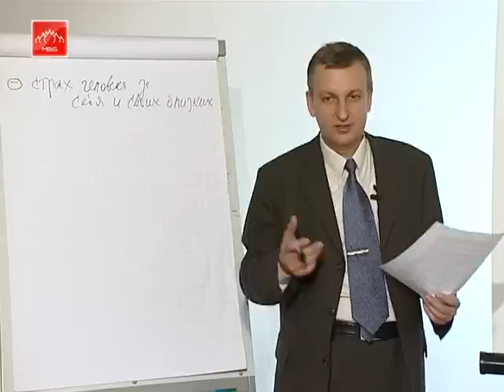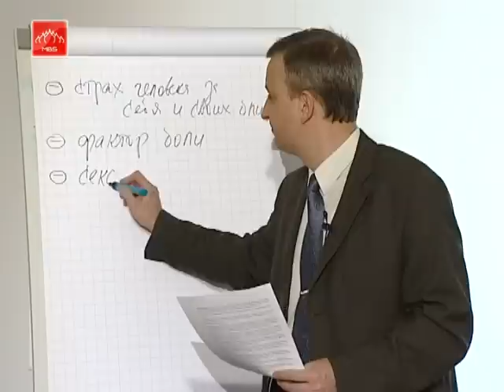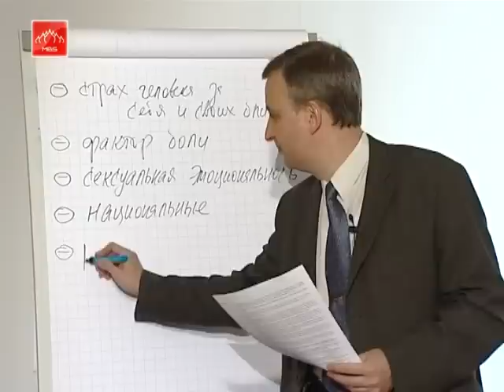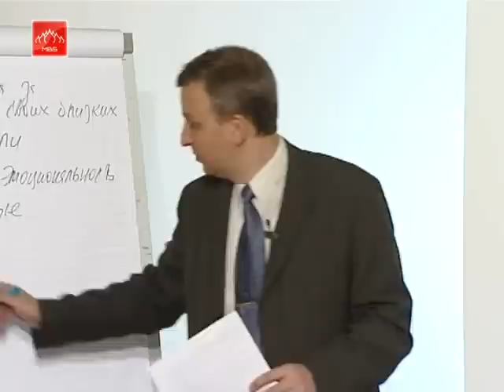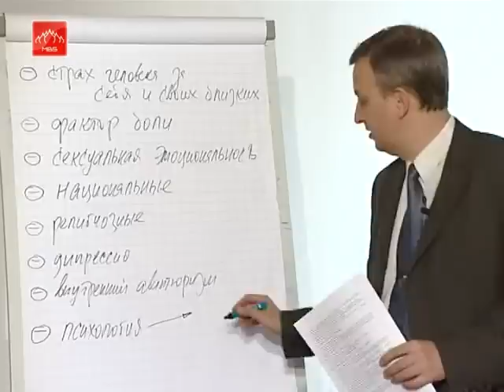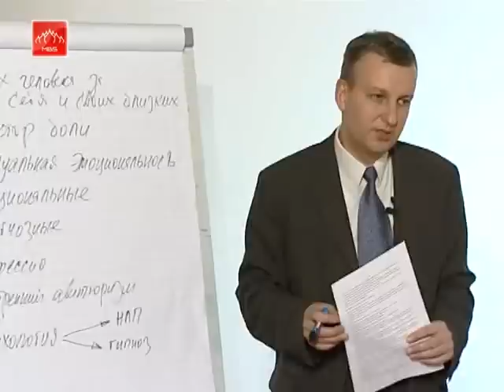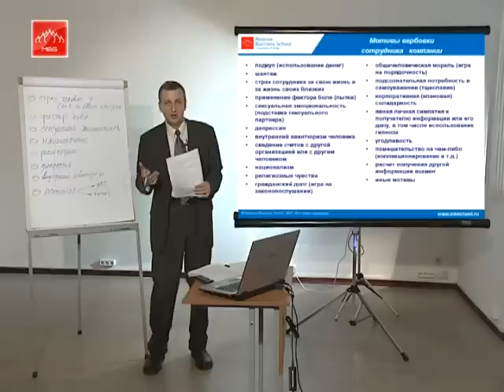Corporate Security (RUS) Part 17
Корпоративная безопасность. Этот видеокурс является практическим семинаром, охватывающим все вопросы создания и развития системы безопасности компании. Мы предлагаем Вам практический инструментарий создания корпоративной безопасности без отрыва от выполнения функциональных обязанностей. Вы получите весь комплекс знаний, необходимых для построения современной структуры безопасности и защиты Вашей компании.